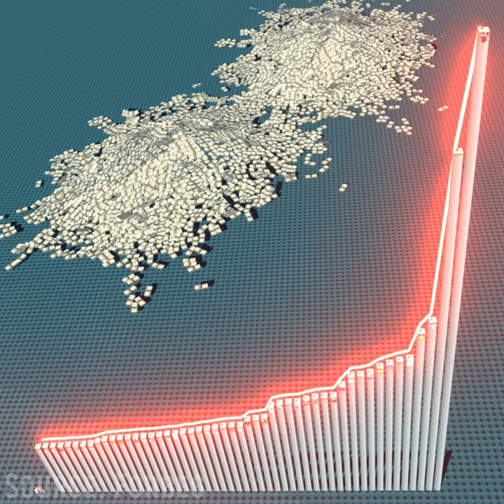The World’s Highest Paid Athletes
Source: Forbes, 'Highest-Paid Athletes,'